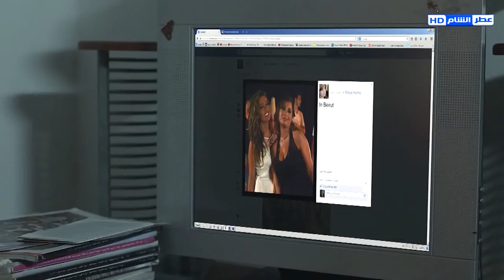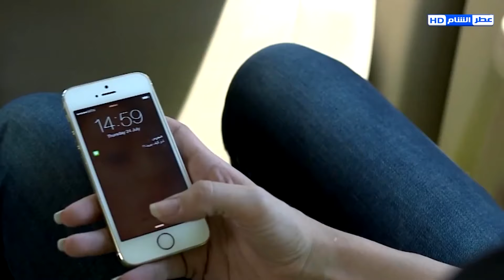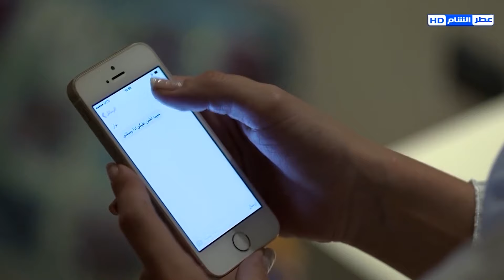رفيقتها نزعتها علمتها تخون حبيبها تهجره تتلذذ بعذابو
زمن البرغوث